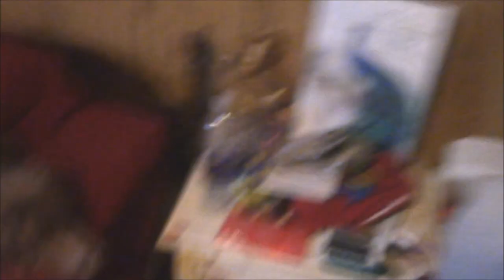Anxiety and Jobs (5-21-17)